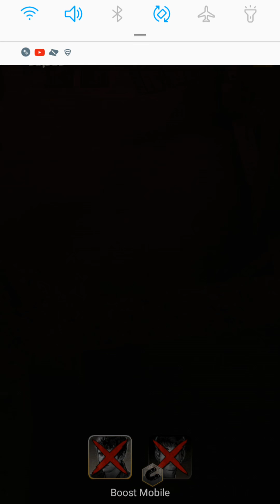Subways and towers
Welcome back to the scorch, let's try to get 400 likes and don't forget to hit the notification button to never miss a video.